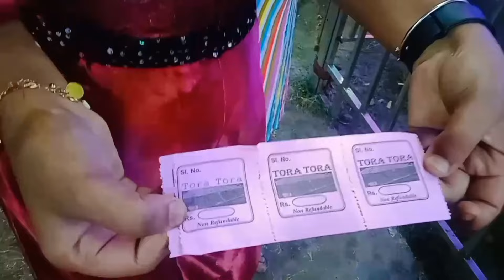Mela vlog video🥳😱 funnyvlog 😂🤣Mela mein jakar bahut enjoy Kiya bahut Achcha Laga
arijitsingh sooraj dooba hai Yaaro Do Ghut Nashe ke maro